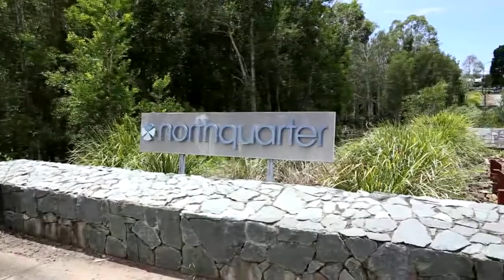40 Blackall Rd Murrumba Downs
For sale: 40 Blackall Rd, Murrumba Downs